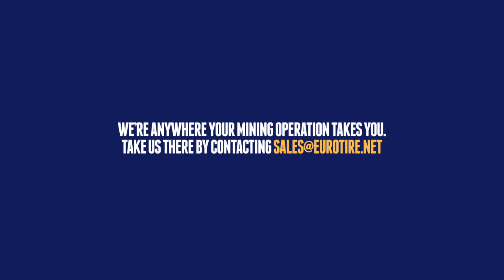Eurotire MINExpo 2012 Las Vegas